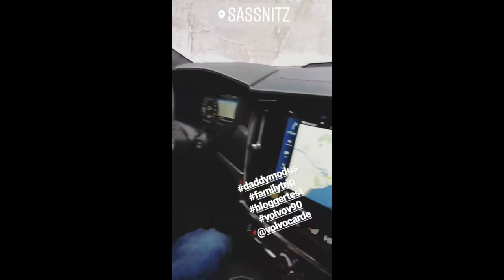OCEAN RACE! DER NEUE VOLVO V90 IM DADDYMODUS TEST